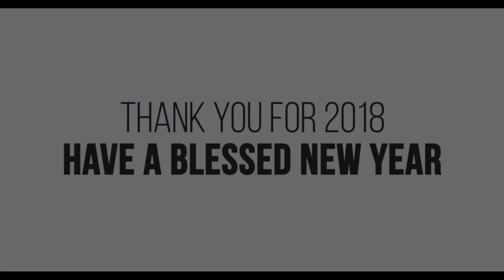JWG 2018 : Year in Review Video